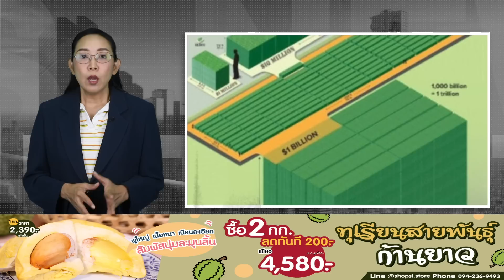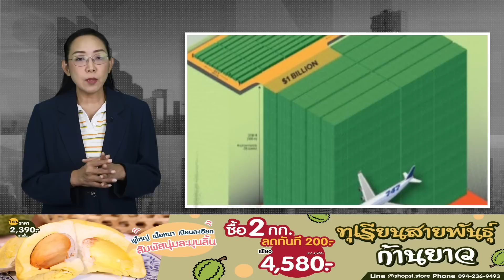สหรัฐหนี้บานแล้ว31.4ล้านล้านดอลลาร์ จบเห่ หลังปูตินคุยเจ้าชายซาอุฯ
สหรัฐหนี้บานแล้ว 31.4 ล้านล้านดอลลาร์ จบเห่ เจอจีนสกัดปล้นชาติเล็กๆ หลังปูตินคุยเจ้าชายซาอุฯร่วมขั้วอำนาจใหม่